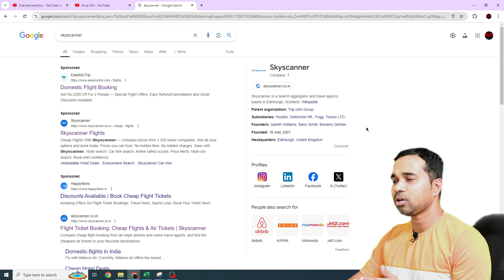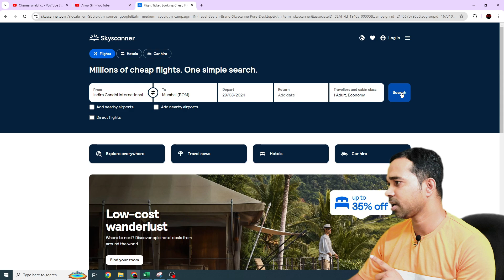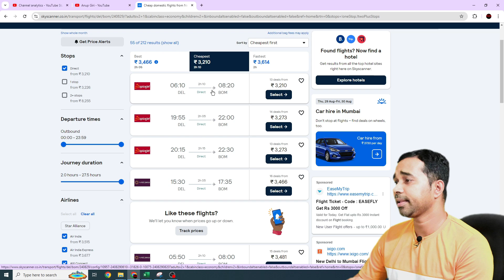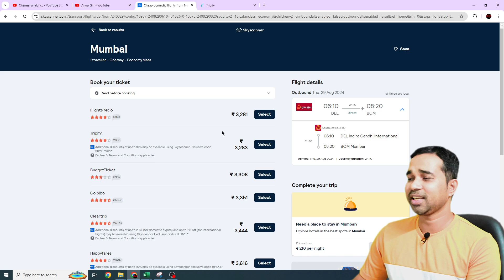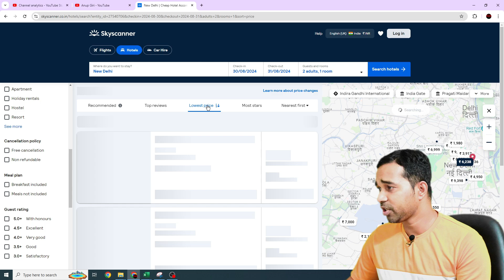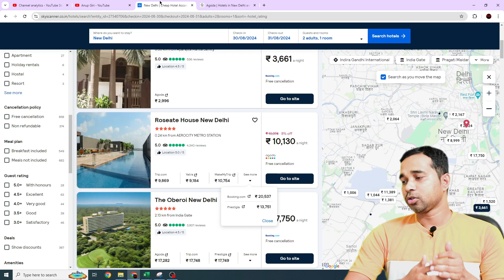How To Use Skyscanner For Cheap Flights | Cheap Flight Tickets Booking Online | Skyscanner Tutorial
In this video you will know how to use skyscanner for cheap flights. It will help you to save lots of money while booking flight.

Query Resolved: